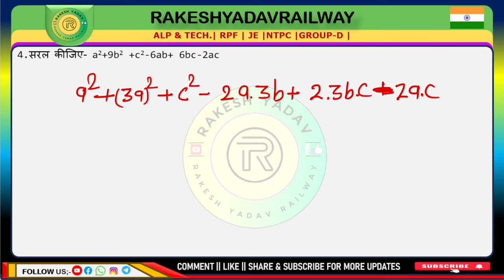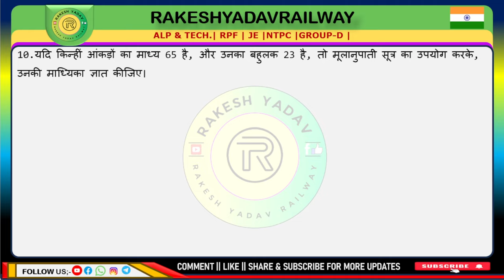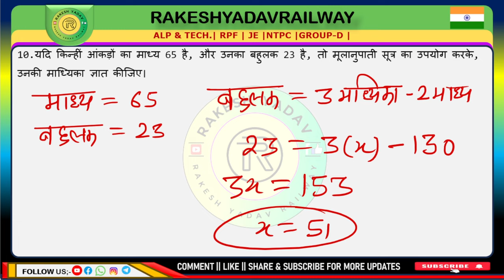Railway 2024 | previous year practice set | 31